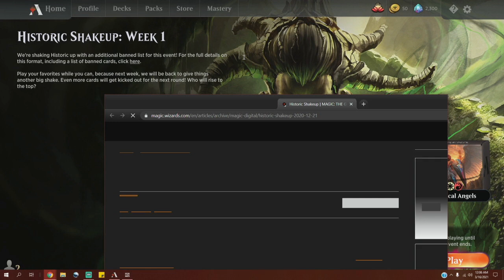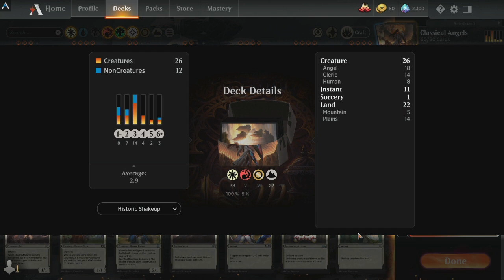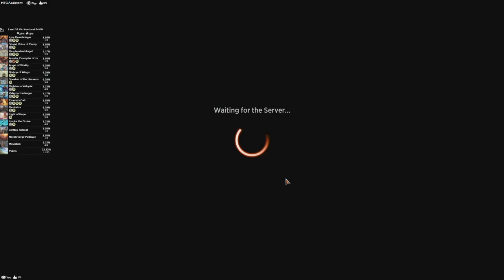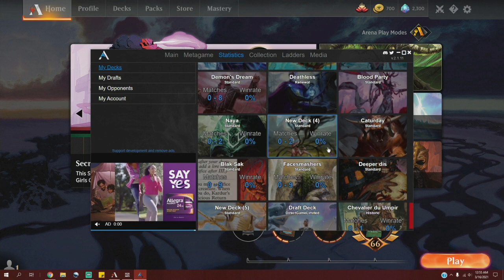Salvation Is Here | MTG Arena - Mono White Angel Tribal Lifegain Historic Shakeup BO1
The historic shakeup is here and I love it!  We get a chance to beat up on people with this fearsome angel tribal life gain deck. Technically it's a boros, but in reality it's mono white. An historic BO1 deck, we combine the best of kaldheim cards with the best of the classics and even stomp out our opponents in ranked diamond as well!

Deck
4 Bishop of Wings (M20) 8
4 Mountain (KLR) 298
2 Valkyrie Harbinger (KHM) 374
2 Lyra Dawnbringer (DAR) 26
2 Resplendent Angel (M19) 34
4 Angel of Vitality (M20) 4
2 Aurelia, Exemplar of Justice (GRN) 153
13 Plains (KLR) 288
2 Shalai, Voice of Plenty (DAR) 35
4 Speaker of the Heavens (M21) 38
4 Righteous Valkyrie (KHM) 24
1 Emeria's Call (ZNR) 12
4 Light of Hope (IKO) 20
3 Revitalize (M19) 35
2 Needleverge Pathway (ZNR) 263
4 Invoke the Divine (KHM) 16
1 Sacred Foundry (GRN) 254
2 Clifftop Retreat (DAR) 239